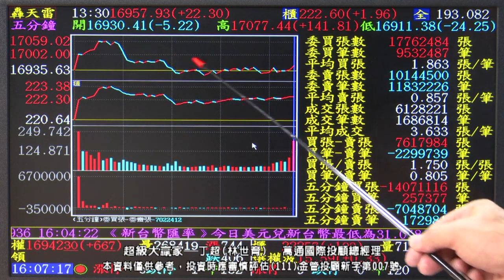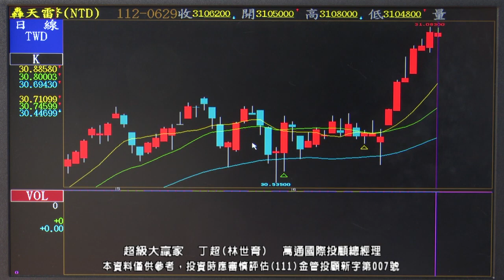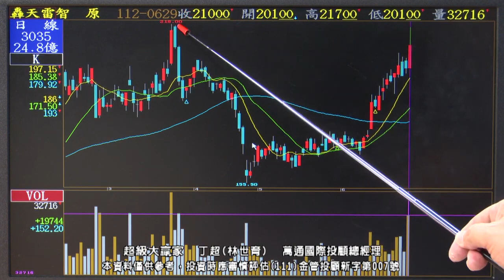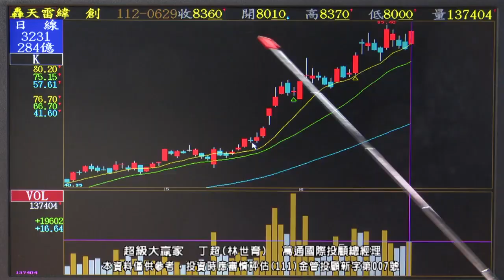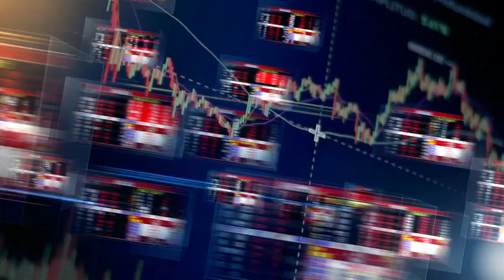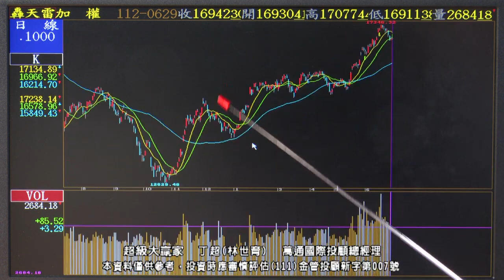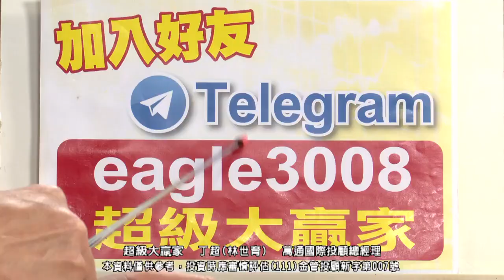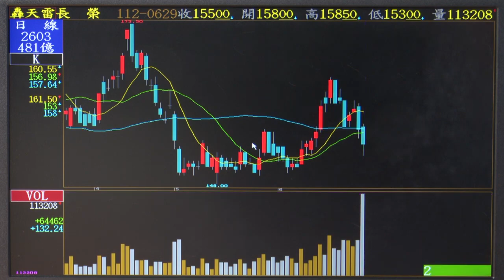【運通財經台／超級大贏家】-20230629-丁超(林世育)